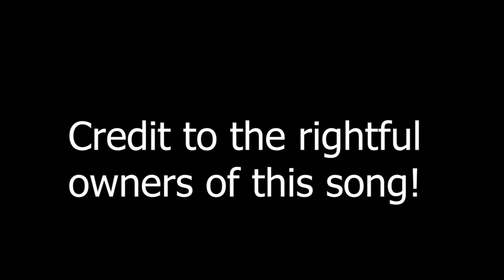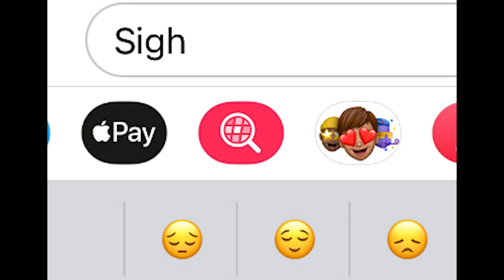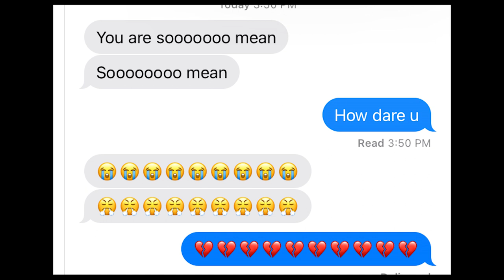It's Corn song but it's random photos from my camera roll XD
Credit to the people who rightfully own this song! I'm also not the first to do this video idea, I just really wanted to do it XD